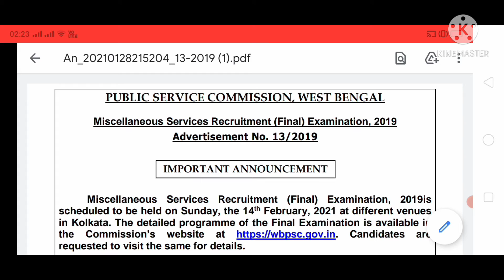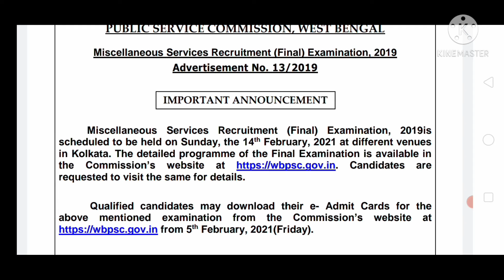miscellaneous main exam date published||Final exam of miscellaneous main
HI FRIEND ,
TODAY I DISCUSS ABOUT A NEW RECRUITMENT OF miscellaneous mains|| RECRUITMENT
recruitment for the post of miscellaneous exam
recruitment for assistant tax commissioner
Google photo post of assistant revenue officer
for the post of cooperative officer
miscellaneous services officer NOTIFICATION
ICDS ANGANWADI KORMI  RECRUITMENT
PARIKSHA WARRIORS

SOME WEST BENGAL DIFFERENT DISTRICT SITE--
SOME RECRUITEMENT UPDATE VIDEO
FOOD SI CUT OFF UPDATE-

ICDS CUTOFF UPDATE-:
New job in west bengal 2020||ONGOING JOB IN WEST BENGAL||RUNNING JOB IN WEST BENGAL||NEW JOB IN WB--:

WBPSC CLERKSHIP EXPECTED CUTOFF||CLERKSHIP RESULT UPDATE||SYLLABUS||CLERKSHIP EXPECTED RESULT DATE||

WBPSC ICDS SUPERVISOR EXPECTED CUT OFF||ICDS RESULT EXPECTED CUT OFF||WBPSC ICDS  EXPECTED CUT OFF||

krishi projukti sahayak details syllabus 2021

UPCOMING NEW JOB IN WEST BENGAL  2020

UPCOMING NEW JOB IN WESTBENGAL

 DATA ARE CALLECTED FROM DIFFERENT SITE.
pariksha warriors